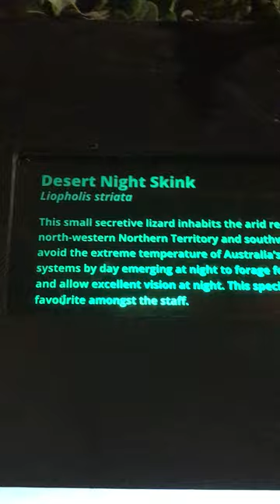Desert Night Skinks Rest Together - Australian Reptile Park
Desert night skinks resting together at the Australian Reptile Park.